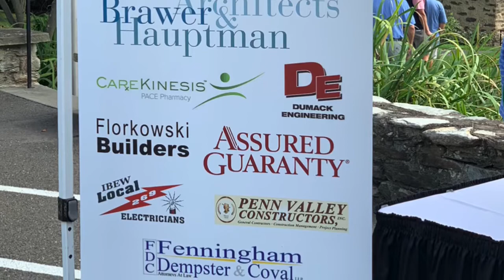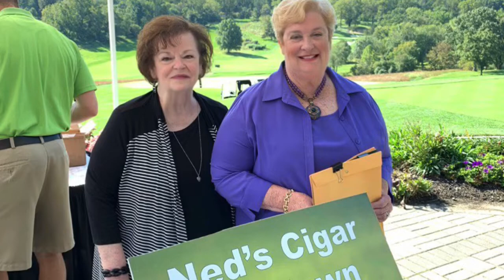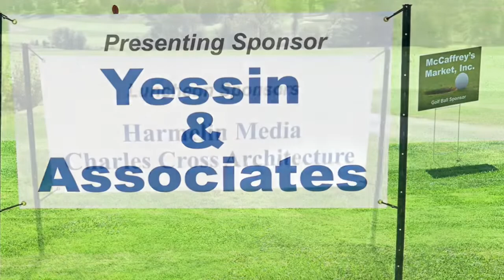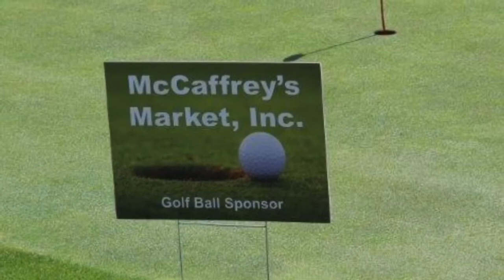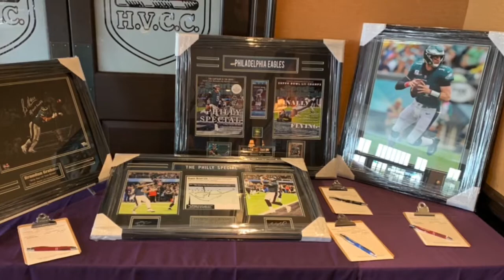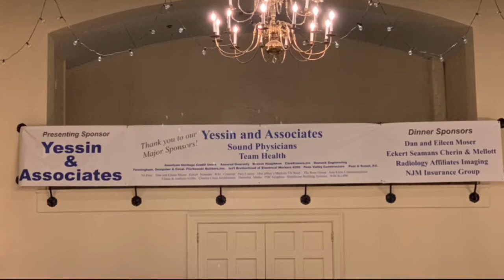2019 St. Mary 39th Annual Golf Outing⛳️